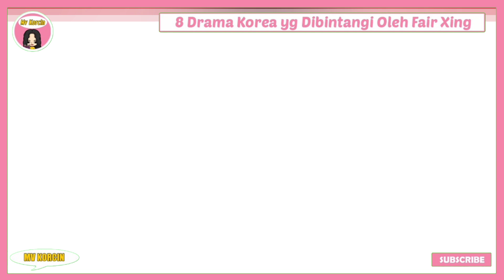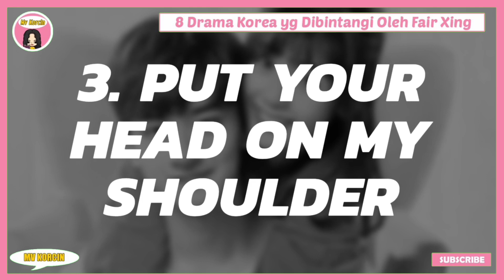8 Drama China yg Diperankan Oleh Fair Xing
Mv Korcin adalah Salah Satu Channel  yg membahas tentang dunia hiburan (entertainment). Seperti Drama korea, Drama China, Dll

Pembahasan kali ini:

8 Drama Korea Yg Diperankan oleh Fair Xing